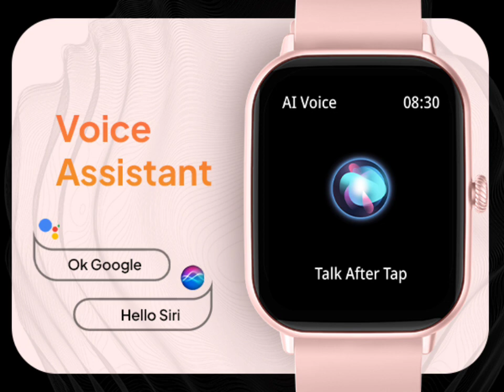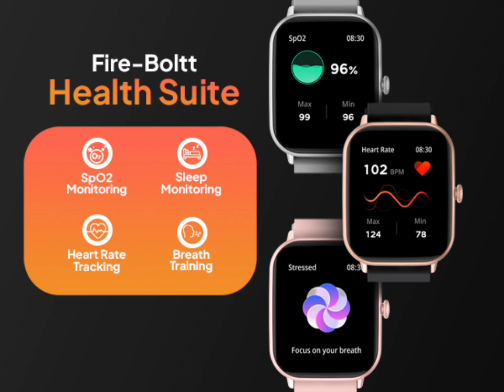Fire-Boltt Newly Launched Ninja Call Pro Max 2.01” Display Smart Watch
The Fire-Boltt Newly Launched Ninja Call Pro Max 2.01" Display Smart Watch is a feature-packed wearable that offers a range of functions to cater to your health, communication, and fitness needs. Let's break down some of the key features of this smartwatch:

1. 2.01" Display:
The large 2.01" display provides a clear and immersive visual experience, allowing you to easily navigate through the watch's interface and view important information at a glance.

2. Bluetooth Calling:
The smartwatch supports Bluetooth calling, allowing you to make and receive calls directly from your wrist. This feature enhances convenience, especially when you're on the go or during workouts when accessing your phone may not be feasible.

3. 120+ Sports Modes:
With a wide range of sports modes, the smartwatch is designed to accurately track various physical activities, such as running, cycling, swimming, yoga, and more. This versatility ensures that fitness enthusiasts can monitor their performance across different exercises.

4. Health Suite:
The health suite encompasses various health monitoring tools such as heart rate monitoring, sleep tracking, step counting, and more. This comprehensive suite enables users to keep tabs on their overall well-being and make informed decisions about their health.

5. Voice Assistance:
The inclusion of voice assistance functionality enables hands-free operation, allowing users to control the smartwatch and access information using voice commands, further enhancing the user experience.

Overall, the Fire-Boltt Ninja Call Pro Max 2.01" Display Smart Watch appears to be a versatile and feature-rich wearable device suitable for individuals seeking a holistic approach to health and fitness, while also valuing the convenience of integrated communication features.